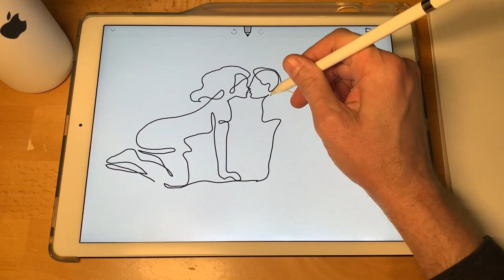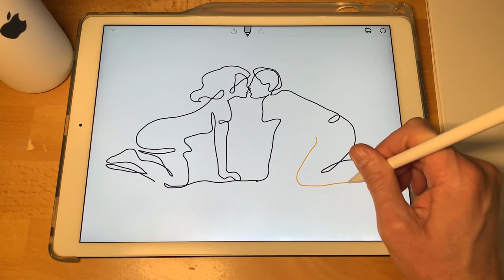Drawing Exercise Continuous Line Art - ShadowDraw - ASMR